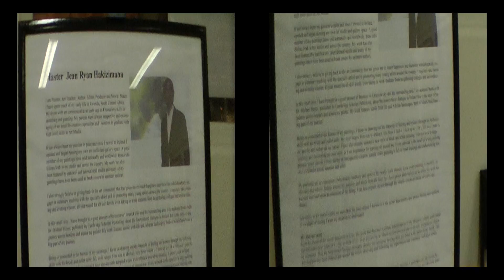3D VIDEO - Jean Ryan Hakizimana Paintings Exhibition - Silhouette 2015 - Limerick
Silhouette 2015 - Artist: Jean Ryan Hakizimana
Video by Krisoft.eu
Krzysztof Luszczki Photography
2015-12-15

Krzysztof Luszczki